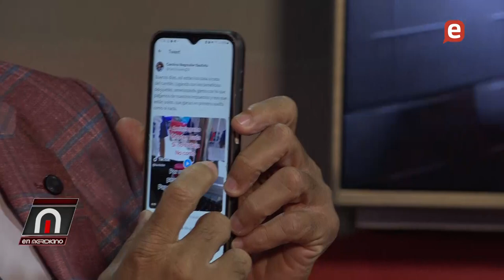Sobornan con dadivas a la población para que se inscriban en PRM